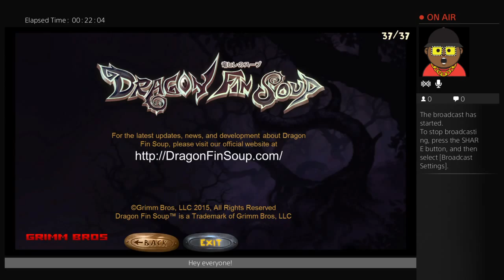Roy Plays Destiny No Land Beyond 4 life